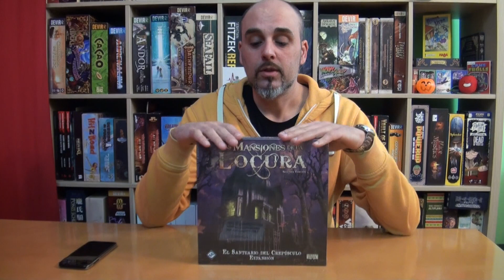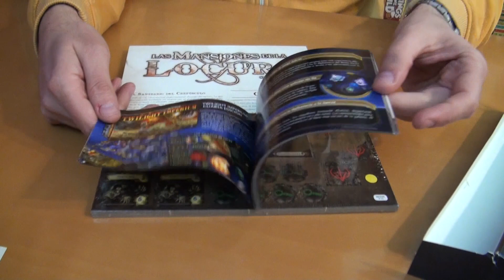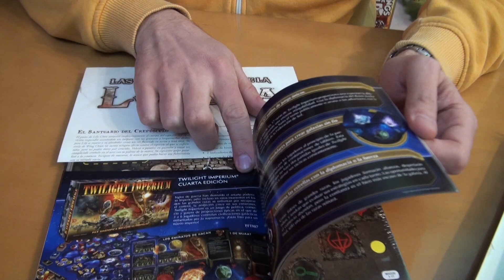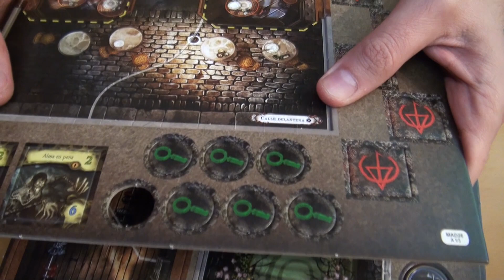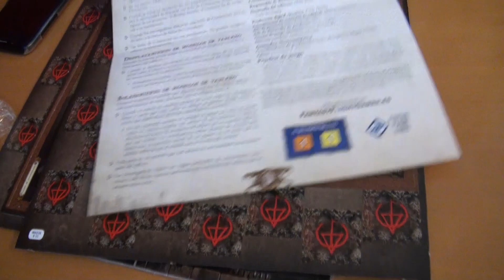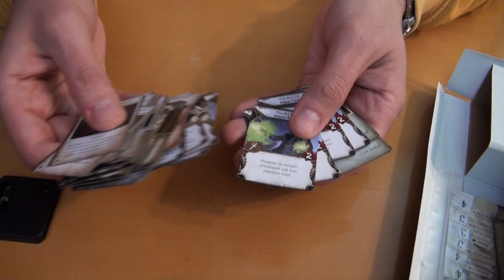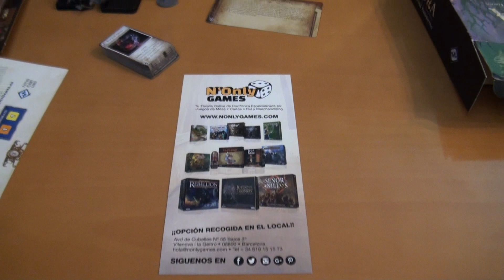El Santuario del Crepúsculo (Mansiones de la Locura 2E): Unboxing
Hacía tiempo que no lo jugábamos y hemos aprovechado esta expansión de Mansiones de la locura para echar otra partida. Hoy el unboxing, mañana la partida.

35 descuentos de 3€ por la compra de 60€ código: 3MPACHECO60 hasta el 1 de Agosto
20 descuentos de 5€ por la compra de 100€ código: 5MPACHECO100 hasta el 1 de Agosto